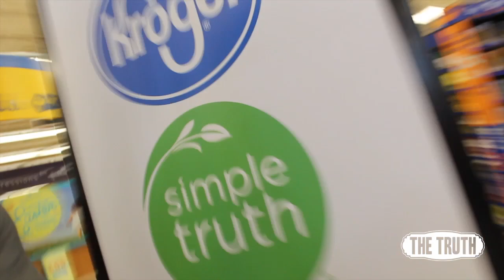Full Day Of Eating #4 | One Day Out | Arnold Classic Men's Physique | Gabriel Sey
Full Day Of Eating 3 | One Day Out | Arnold Classic Men's Physique | Gabriel Sey

We are also on Instagram - @gabriel_sey_fitness & @nyishajordan